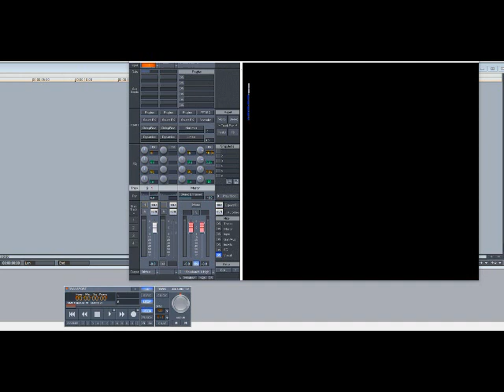Damian “Jr. Gong” Marley – Welcome To Jamrock (Slowed Down)